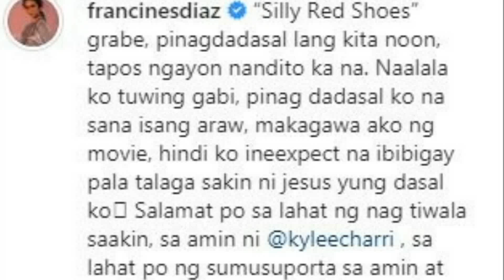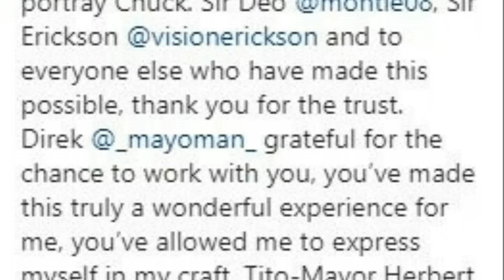Kyle and Francine SPOTTED NANGANGAROLING at MAGKASAMA sa IISANG KWARTO! Kadenang Ginto Nov 28 2019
SPOTTED si Kyle and Francine sa IISANG KWARTO!

Kadenang Ginto Nov 27 2019
Kadenang Ginto November 27 2019